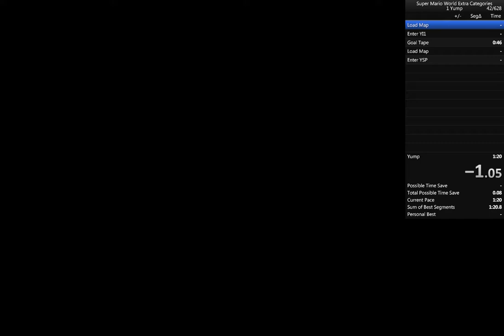Super Mario World -- 1 Yump Speedrun, 1:20.716